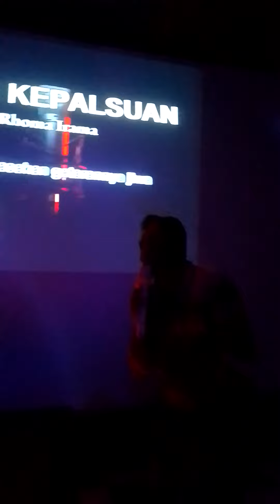pak rujak vs ROCKNROLL karaoke